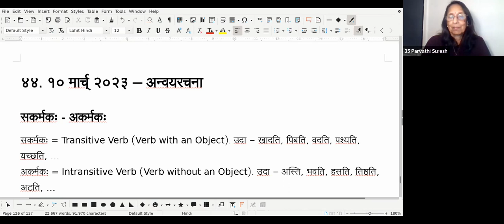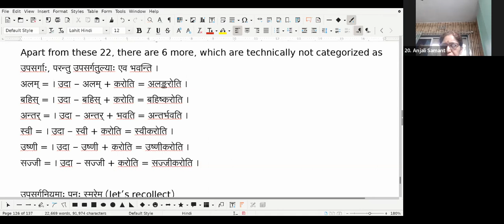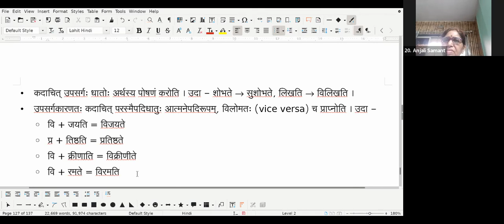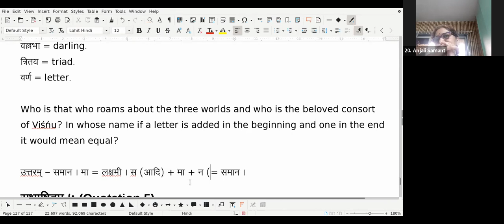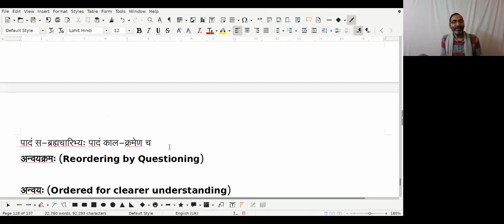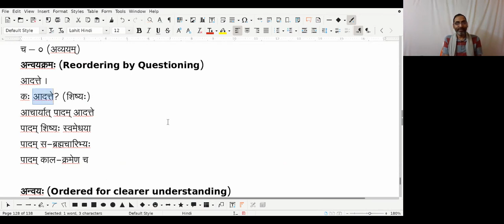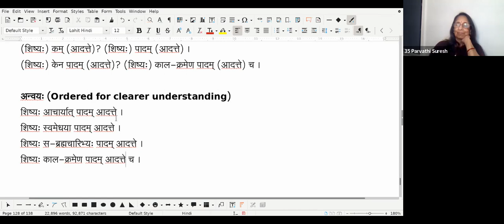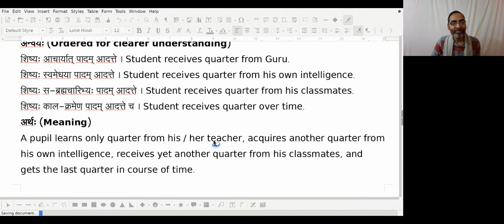Sasyam-4 B2 #044 2023-03-10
It contains
+ अकर्मकः, सकर्मकः
+ पुनः उपसर्गाः
+ प्रहेलिका ५
+ सुभाषितम् ५